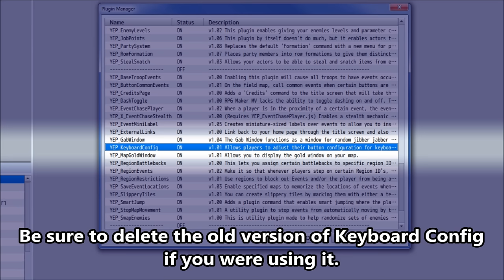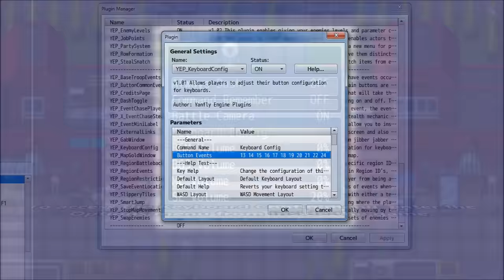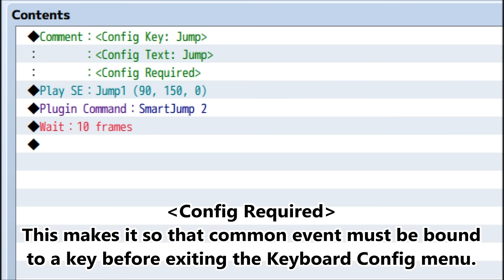YEP.80 - Keyboard Config - RPG Maker MV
This plugin allows players to change their keyboard configuration from the in-game Options menu provided that they're using a computer to play the game and not from a mobile device. The "Keyboard Config" option will send the player to a different screen where they can assign actions to each of the allowed keys on the keyboard.